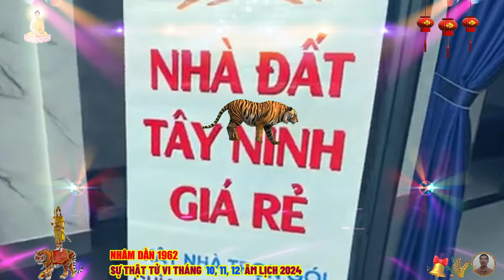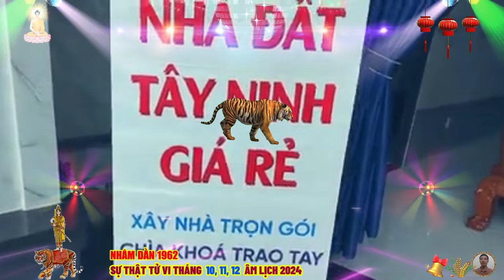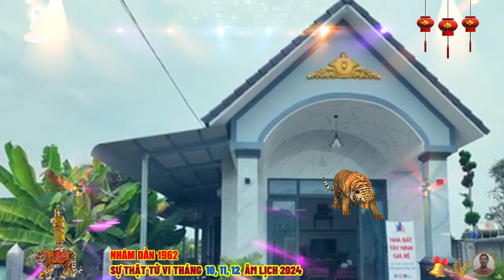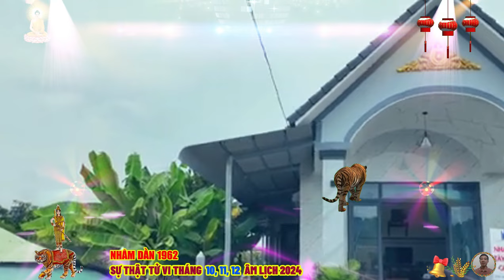🔴 Chấn động, Sự thật Tử vi Tháng 10 ,11, 12 âm lịch- NHÂM DẦN 1962 THẦN TÀI BÁO MỘNG CỰC GIÀU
không những thế, thời điểm này còn là một bước đệm rất quan trọng để những người tuổi nhâm dần sinh năm 1962 có được sự giàu sang, phú quý từ nay cho tới suốt cuộc đời, vậy chi tiết vận trình trong 3 tháng cuối năm 2024 sẽ diễn biến như thế nào, tuổi nhâm dần cần phải làm gì để đón nhận những cơ may đổi đời ơn trên ban cho, thì ngay sau đây hãy cùng với minh đường tử vi đi tìm hiểu chi tiết quý khán giả nhé.
 người tuổi nhâm dần sinh năm 1962 thuộc mệnh kim nạp âm, là mệnh kim bạch kim hay còn gọi là vàng pha bạc, họ là những người mạnh mẽ, quyết đoán, sẵn lòng đối mặt với mọi khó khăn trong cuộc sống.